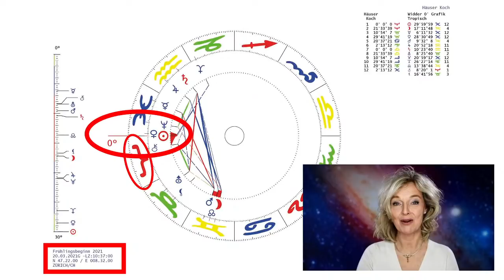Das grosse ERWACHEN | MEDITATION mit Silke Schäfer & Moritz Schneider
Die Astrologin Silke Schäfer und der Komponist Moritz Schneider bieten eine neue Meditation zum ERWACHEN der EINEN MENSCHHEIT an:
Wir floaten per Livestream gemeinsam VOLLER FRIEDEN in den Frühling, wenn das Universum für einen Moment den Atem anhält und die Sonne am Samstag 20. März 2021 um 10:37 Uhr MEZ über die kosmische Spalte in das Zeichen WIDDER wandert. Anschliessend beginnt ein neuer Wind zu wehen. Infos in den Sternen-News

Wir schwingen uns ein in das grosse Feld des FRIEDENS und der LIEBE mit einer von Moritz Schneider komponierten Musik, zu der ich Worte durch mich sprechen lasse.

Sei bewusst dabei, wenn wir als EINE MENSCHHEIT GEMEINSAM über die kosmische Spalte floaten, MITEINANDER das WELTUMSPANNENDE Gitternetz des Planeten Erde durch unsere LIEBE zum Vibrieren bringen und dadurch dem neuen kosmischen WIDDER-Impuls eine klare Richtung geben.

Wir freuen uns auf DICH und auf die Vielen!

✨ Meditation als Download im Shop | Geschenk

LINK für SPENDEN:
Alle Spenden werden für das Schöpfen neuer Meditationen verwendet.
Namasté